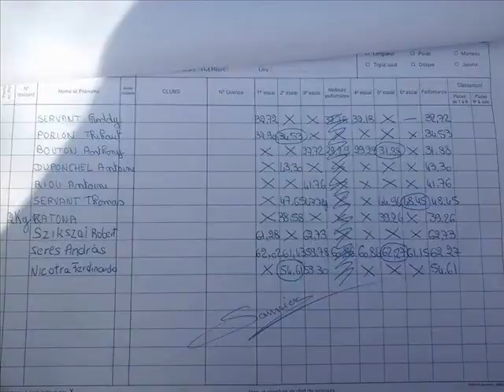Discus throw Competition France,Abbeville 2014.05.10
2.Cloud 9+ - I.N.Y.T. (Official Video)